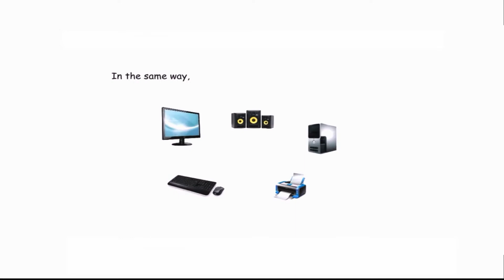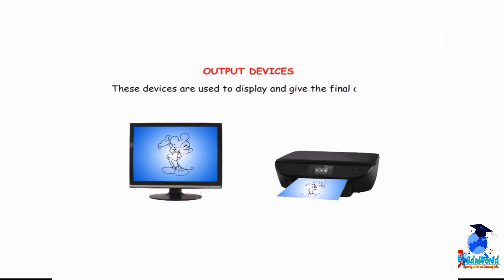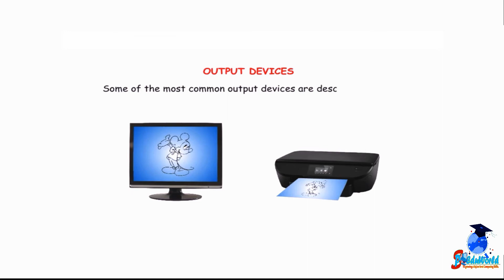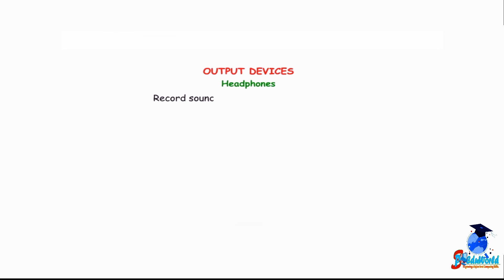define input and output devices with examples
WELCOME, YouTube visit,
Ohh my goodness, we are so thrilled you decided, to join the SPCoEduWorld on the YouTube channel, Hats off on making an excellent decision. Everyone this is Computer Basics Tutorial for beginners in ENGLISH. It is according to the curriculum based on the ICESC CBSE NCERT pattern. Now you can learn online. We are trying to make computers easier to use. I hope you will like this computer course in English. This is free computer training for beginners. You will like this computer tutorial in English. Now you can learn Computer by attending these lectures and you can grow your practically computing knowledge.

Quires .

Types of Input & Output Devices
What are Input & Output Devices
Computer’s parts
Use of the Input and Output Devices
computer basic knowledge
computer course
computer networks
computer organization and architecture
a computer for Delhi police
computer awareness for bank exams
computer for rrb po mains
computer questions and answers
computer me wifi connect kaise kare
icsce cbse computer science
computer education
what is input and output device what is output device